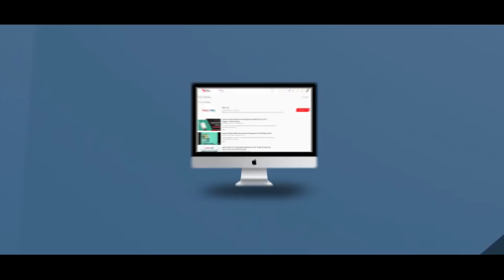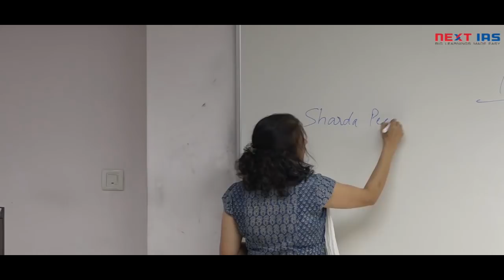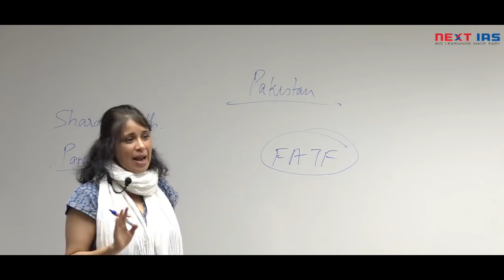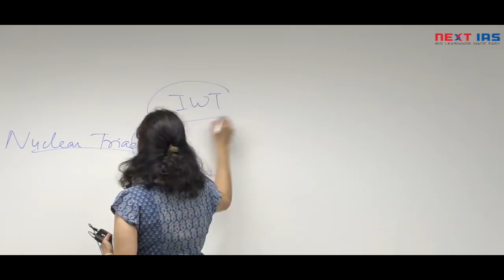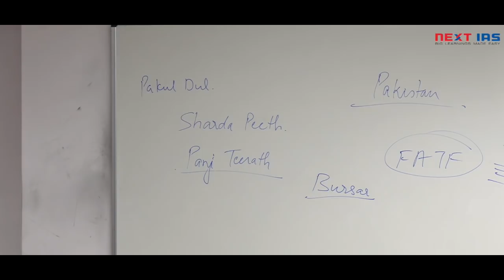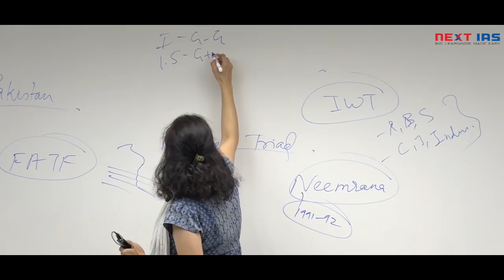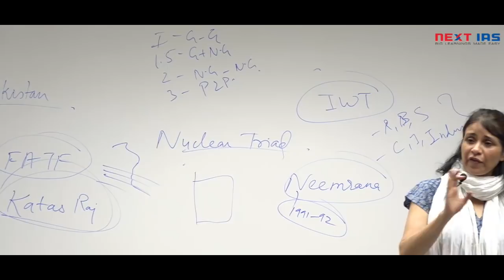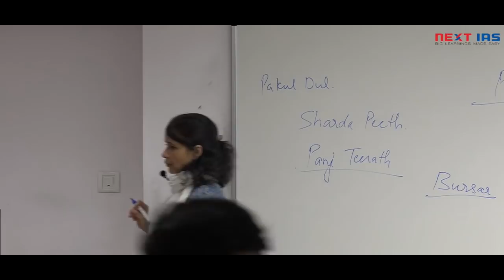India & Pakistan | International Relations | Current Affairs for Prelims 2019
Watch in-depth Important current affairs topic to cover under International Relations for Prelims 2019:
• FATF & Pakistan
• India-Pak exchange list of nuclear installations
• Indus Waters Treaty
• Dams on Indus and its tributaries
• Neemrana dialogue
• Gilgit-Baltistan
• Panda Bonds

NEXT IAS Classroom/Online Courses for UPSC CSE 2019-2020 Aspirants

General Studies Prelims cum Mains Foundation Course for UPSC CSE 2020 aspirants
(Regular batches available as classroom course and Live/online classes)

General Studies Prelims cum Main Foundation Course + CSAT for UPSC CSE 2020 aspirants (Available as classroom course and Live/online classes)

General Studies Advance Course for CSE Mains
(Available as classroom course and Live/online classes)

Preliminary Exclusive Course for General Studies

Optional Advance Course for Civil Engineering
(Available as classroom course)

Optional Advance Course for Mechanical Engineering

Optional Advance Course for Electrical Engineering
Admissions are now open for all the courses (classroom and Live/online batches) mentioned above.